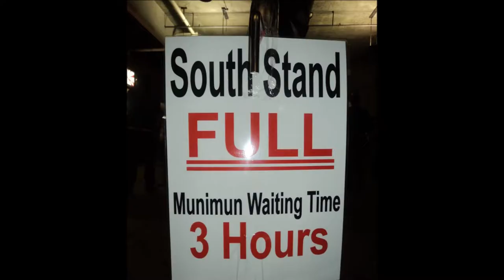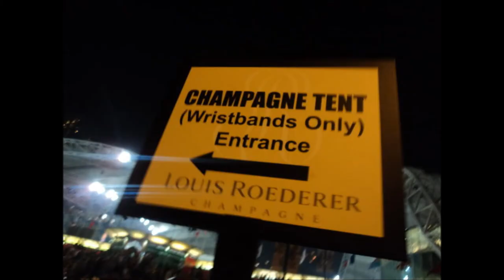Hyperactive at the Hong Kong Sevens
The Hyperactive Gay Boy™ heads to Hong Kong's biggest yearly party to see what all the fuss is about.